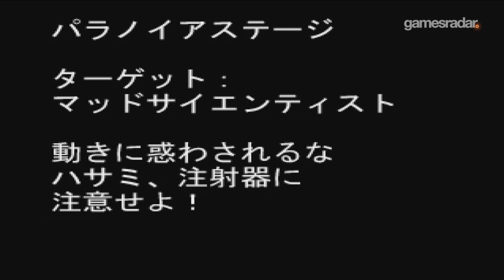ParanoiaScape - RadarPlays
A pinball machine from hell and you are the ball... good luck everybody!